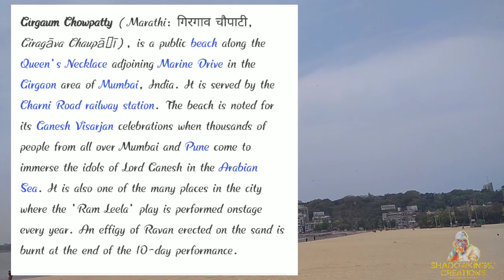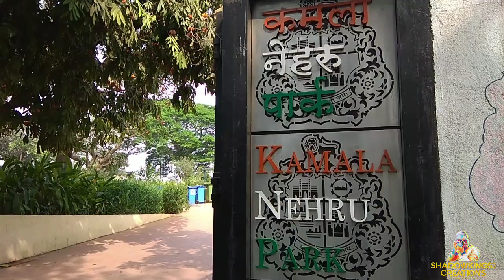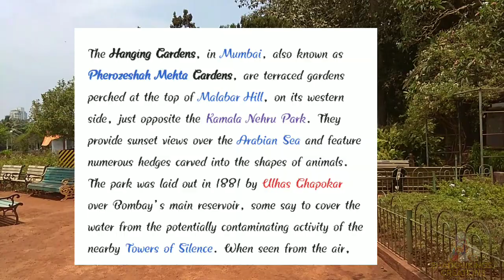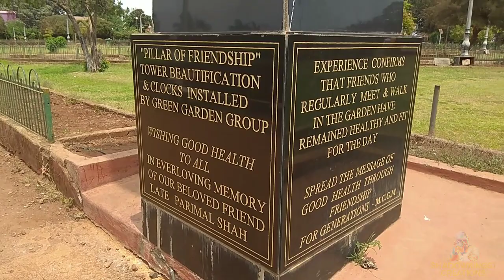Beauties of Mumbai | Girgao Chaupati,Kamala Nehru Park,Hanging Garden,Mumbai Tourism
Its a Small Video for Tourists.

This are Best places in Mumbai To Visit with family , Friends & also Best Photoshoot places
Whole Video Shoot with Redmi Note 4

Place_ Charni Road - Girgao Chaupati,Kamala Nehru Park, Hanging Garden

Song _ Krishna fluet